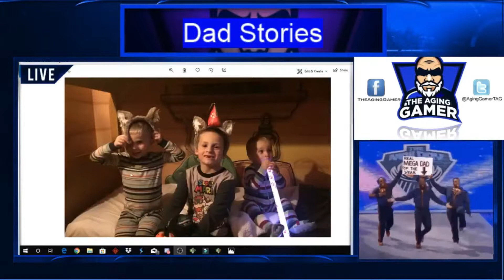Twitch Gaming Highlight Video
The Aging Gamer Twitch Gaming Highlight video...fortnite, rocket league, apex legends, Call of Duty, video games, retro gaming